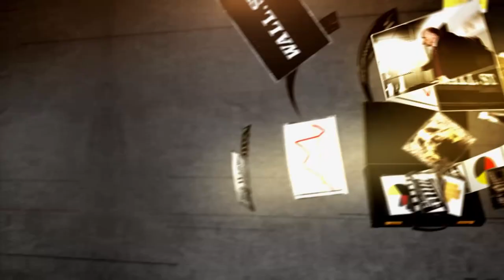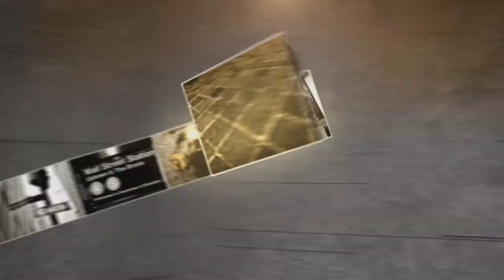Avangrid CEO: Powering Higher | Mad Money | CNBC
It has been one of the most aggressive investors in wind energy in the United States. Can Avangrid power your portfolio with renewable resources? Jim Cramer spoke with the CEO to find out.